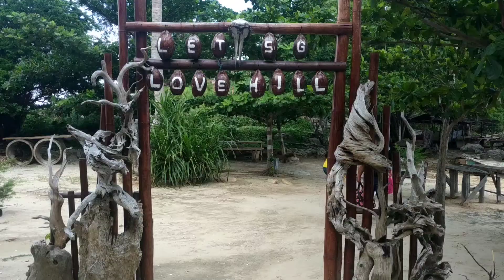8 WISATA TERBAIK DI KARIMUN JAWA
Karimun Jawa